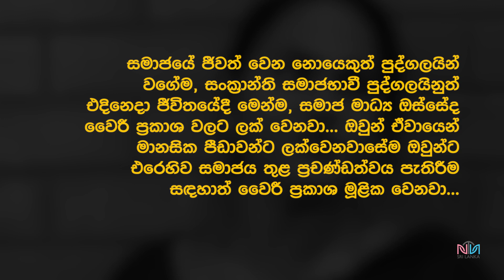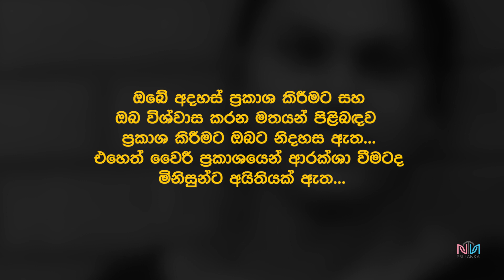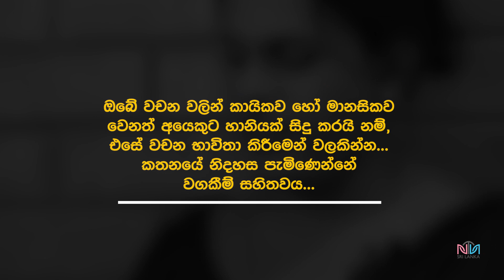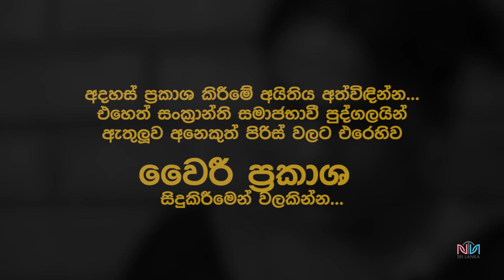"හරිම වේදනාකාරී ඒ වචන ඇහෙනකොට... හරි කැත විදියට එහෙම කතා කරන එක හරිම වැරදී..." - ශවින්ද්‍රි දුණුසිංහ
සංක්‍රාන්ති සමජාභාවී පුද්ගලයන් බොහෝ විට ඔවුන්ගේ ස්ත්‍රී පුරුෂ සමාජභාවය සහ ප්‍රකාශනය හේතුවෙන් අන්තර්ජාලගත මාර්ග ඔස්සේ සහ එදිනෙදා ජීවිතයේ ඇතැම් අවස්තාවන්හීදී ප්‍රසිද්ධියේ අවමානයට, හිරිහැරවලට සහ ප්‍රචණ්ඩත්වයට පත් වේ. “පොන්නයා”, “ලොල්ලා”, “සමනලයා”, “නංගි-මල්ලි”, යනු සංක්‍රාන්ති පුද්ගලයන්ට, විශේෂයෙන්ම සංක්‍රාන්ති සමාජභාවී ස්ත්‍රීන්ට හිරිහැර කිරීමට සහ වෙනස් කොට සැලකීමට බහුලව භාවිතා වන අපහාසාත්මක වචන බවට නිලනොලත් සාක්ෂි යෝජනා කරයි. මේ ආකාරයෙන් පැතිරෙන වෛරී ප්‍රකාශ සහ අසත්‍ය තොරතුරු නිසා සංක්‍රාන්ති සමාජභාවී පුද්ගලයින් නොයෙකුත් ආකාරයේ අපහසුතාවයන්ට මුහුණ දෙනු ලබයි.

Facebook, Instagram, TikTok ආදී සමාජ මාධ්‍ය වේදිකාවන් ක්‍රියාකාරීව (ප්‍රසිද්ධියේ) භාවිතා කරන සංක්‍රාන්ති සමාජභාවී පුද්ගලයන් ඉලක්ක කරගනිමින්, ඔවුන්ගේ ස්ත්‍රී පුරුෂ සමාජභාවය සහ ප්‍රකාශනය සම්බන්දව වැරදි තොරතුරු සහ වෛරී ප්‍රකාශ සිදුකිරීම නිරන්තරයෙන්ම දක්නට ලැබේ. අන්තර්ජාලය ඔස්සේ ප්‍රජාව සඳහා අවශ්‍ය සහාය ඇතත්, ස්ත්‍රී පුරුෂ සමාජ භාවය සහ ප්‍රකාශනය වැනි මාතෘකා පිළිබඳව සමාජ මාධ්‍ය භාවිතාකරන්නන් සංවේදී කිරීමට සහ සංක්‍රාන්ති සමාජභාවී ප්‍රජාව කෙරෙහි සංවේදීතාවය වර්ධනය කිරීමට අවශ්‍ය වේ.

සංක්‍රාන්ති සමාජභාවී පුද්ගලයින්ට එරෙහිව සිදුවන වෛරී ප්‍රකාශ සහ අසත්‍ය තොරතුරු පැතිරවීමෙන් වැලකී සිටිමු. සියල්ලන්ටම මානුෂීයව, ගෞරවාන්විතව සලකමු...

National Transgender Network Sri Lanka